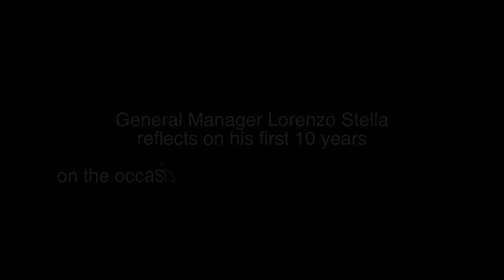La Gaffe Stories - Continuing the Legacy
50 years on and our desire to keep being of service to Hampstead, our local community and our friends and visitors from around the world.